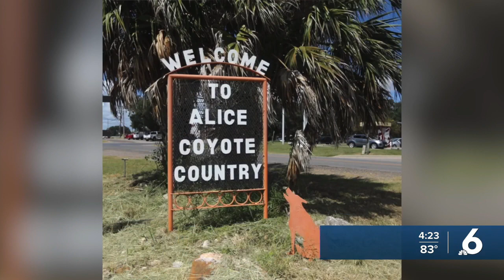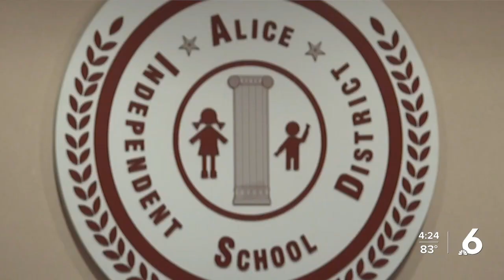Alice ISD's Coyote Corner